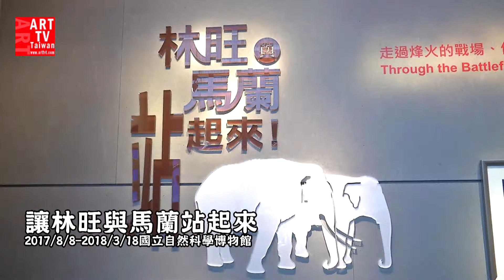讓林旺與馬蘭站起來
2017/8/8-2018/3/18國立自然科學博物館
走過烽火的戰場、伴隨你我的成長，深受大朋友與小朋友喜愛的亞洲象-林旺與馬蘭，終於在國立自然科學博物館重新站起來了！原先存放在動物園蒐藏庫角落的林旺與馬蘭全身骨骼遺骸，經由國立自然科學博物館與臺北市立動物園的共同合作，以及石尚企業股份有限公司的贊助與支持之下，完整其骨架，林旺與馬蘭站起來展區與科博館現正展出的《象群特展》。
林旺爺爺經歷過第二次世界大戰，曾在滇緬戰區參加抗日作戰，並隨著孫立人將軍的部隊來到了臺灣，在臺灣篳路藍縷的時期，陪伴孫將軍訓練軍人。隨後在1954年，林旺被送入臺北市立圓山動物園。當時園方特別引進年僅6歲的母象馬蘭來與林旺作伴，從此林旺與馬蘭這對老少大象夫妻成為圓山動物園的明星動物，並伴隨著許多小朋友的童年成長，也提供了動物園教育的功能。
1986年，臺北市立動物園由圓山遷至木柵，林旺和馬蘭也搬遷到木柵新居，屢屢當選「動物明星」與「我最愛的動物」的冠軍。隨著歲月林旺與馬蘭也逐漸老邁出現病痛，在2002年10月14日，馬蘭因腳趾癌症轉移，以致心肺衰竭往生。隔年的2月26日，林旺也安詳地死亡。
林旺與馬蘭在動物園將近50年的歲月裡，一群同樣居住在台北市立動物園的動物們，來自全世界各地的各種哺乳動物，包括獅子、老虎、花豹、灰狼、河馬、長頸鹿、駱駝、犀牛、羚羊、紅毛猩猩、狒狒等，也默默地提供了國人在休憩娛樂，以及生態保育教育上的功能。